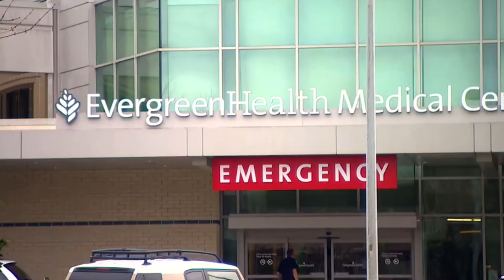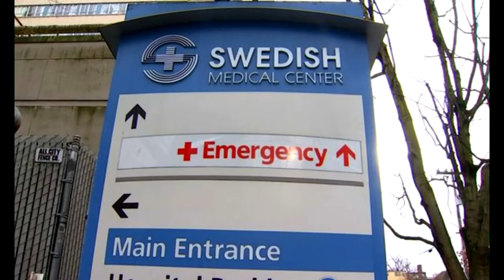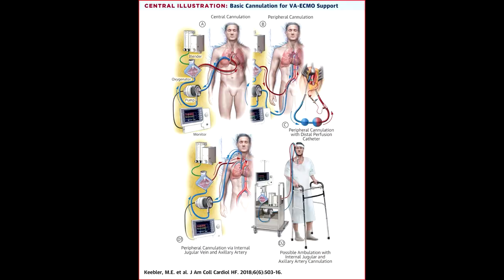Tratamiento experimental lo salvó: el impactante relato de un médico que sobrevivió al Covid-19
Sufrió un fallo renal, cardíaco y pulmonar, pero el equipo de sanitarios que lo atendió descubrió que el problema se hallaba en su sistema inmunitario: “Hubo 16 días que no existen en mi memoria”